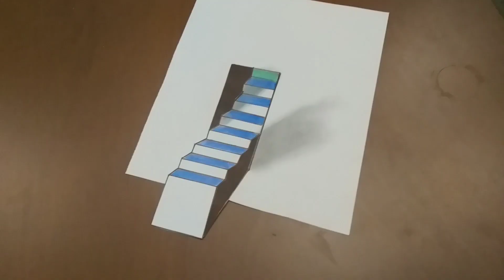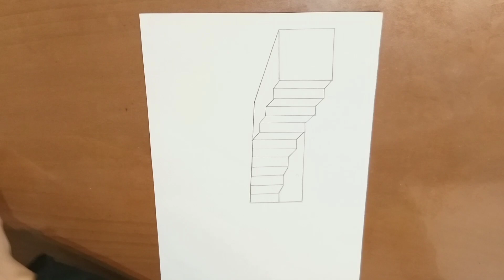See the secret of 3D painting in a trip to the world of 3D painters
Hello, dear frinds,together in this channel we learn creative painting and simple painting step by step. Together we do spoon painting , hand painting ,acrylic painting, minimal painting, simple4 step methods. Here we learn together howto draw cartoons and children. Do you know  that we can hands on the fabric and learn the whole simple painting tutorial.With this 3D painting, you enter an unlimited journey in an exciting adventure. With every step you take in this 3D painting, you create better and more mysterious stairs. You can create this 3D painting of mysterious stairs with your own talent Draw in this journey, 3D painting will bring a change in your life forever. Join us to discover the unforgettable attraction with this 3D painting of stairs and immerse yourself in this 3D painting adventure.